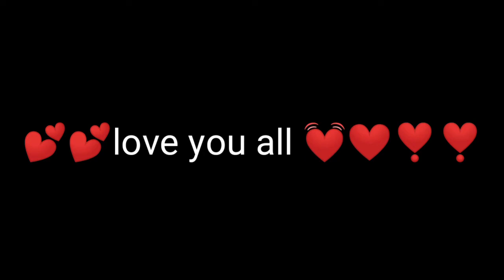nanu vadilelina cover song |back benchers#varshadsouza